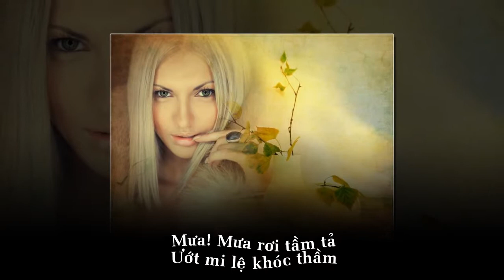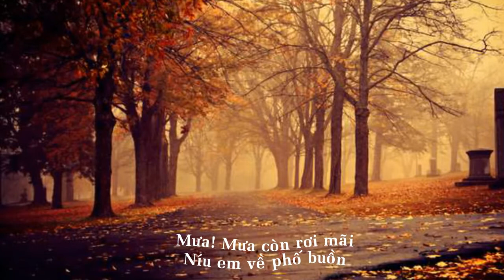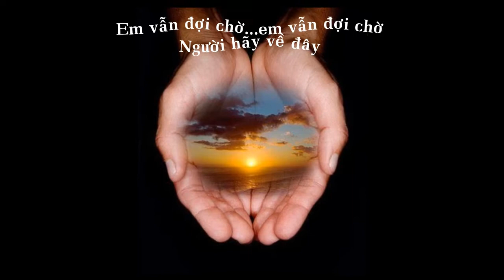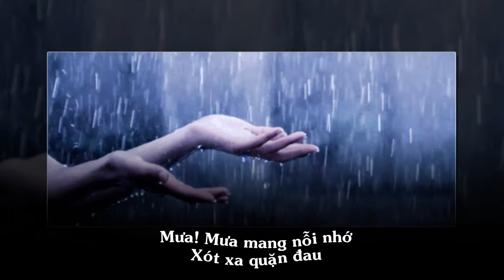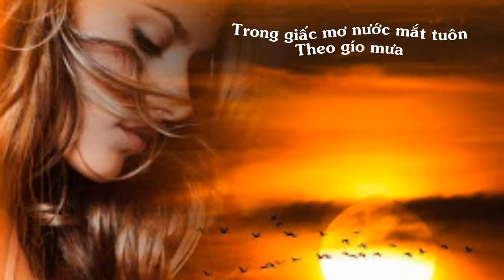Mưa ! (Tiếng hát: Tiểu Muội)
Tiếng hát: Tiểu Muội
Hòa âm: Nguyễn Long Khánh
Nhạc & lời: Võ Vĩnh Thuận